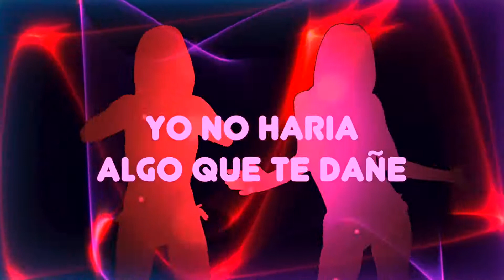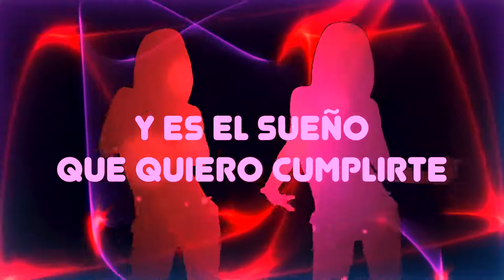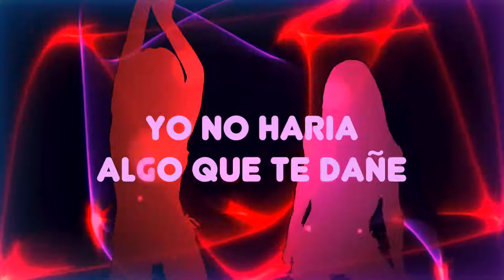ELECTROCUMBIA ***TE NECESITO****LIL CAPONEY